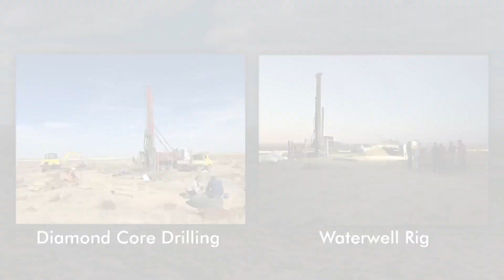ION Energy on @BNNBloomberg with @BTV Showcase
"ION Energy is now poised to execute its short and long-term strategies in Mongolia. We plan to conduct geophysical surveys at Baavhai Uul and progress towards an inferred resource at Urgakh Naran, with the goal to bring in a strategic investor with lithium production expertise and work towards a majority stake in the assets.

Additionally, ION has acquired two promising lithium assets in the Northwest Territories Lithium District, further establishing itself as a global supplier. Mongolia's untapped potential in the lithium market has drawn ION Energy's attention, and we're ready to make our mark in this exciting venture."